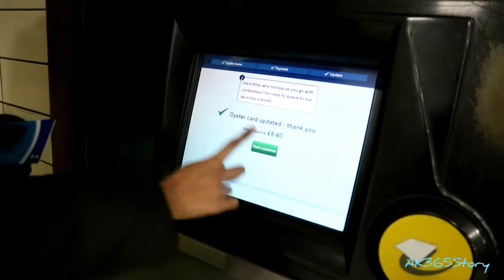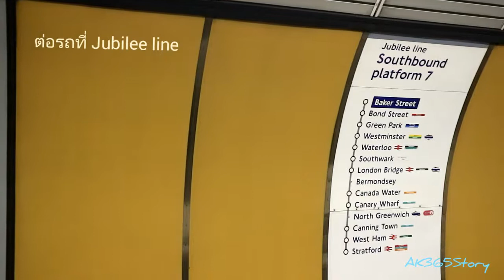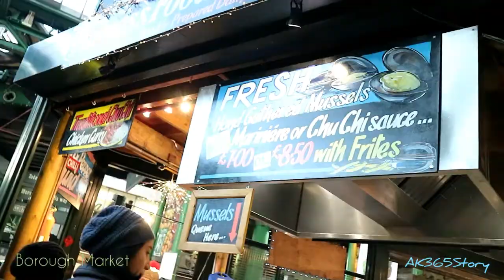AK365Story #68 UK TRIP D13/2 Borough Market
พาไปหาของกินที่ Borough Market